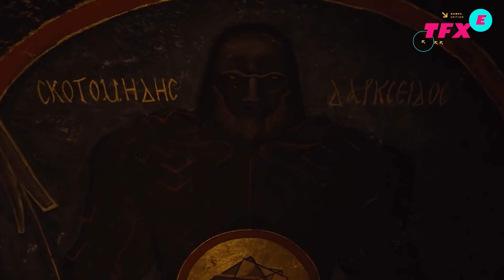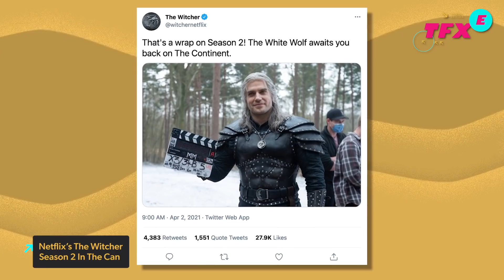DC’s Film Strategy Makes No Sense - IGN The Fix: Entertainment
With Warner Bros. reportedly deciding to cancel both the New Gods movie from director Ava DuVernay and writer Tom King as well as James Wan's Aquaman spin-off The Trench movie, there's a lot to talk about in today's The Fix: Entertainment! The Hollywood Reporter published an in-depth report on how Warner Bros. is moving forward with DC Films and why they canceled both the New Gods movie and The Trench movie.

The decision to cancel the New Gods movie in particular may rub some DC fans the wrong way. After years of campaigning WB to ReleaseTheSnyderCut, iconic DC villain Darkseid (Ray Porter) finally made his DCEU debut, and the character previously known as Uxas was supposed to be the villain in the upcoming New Gods movie that is now canceled. Allegedly, Warners did not want to use Darkseid again so soon, and that was one of several factors that caused the New Gods movie to be canceled. It likely would have featured other Fourth World DC characters created by Jack Kirby such as Mister Miracle, Big Barda, and Orion. This calls into question exactly what WB is doing with their DC film strategy. Why can there be multiple Batmans (Ben Affleck, Michael Keaton, Robert Pattinson), Jokers, Flashes, Cyborgs, Supermans and Lois Lanes but not two instances of Darkseid?

Then there's The Trench movie canceled, which would have been an Aquaman spin-off movie from James Wan about the titular finned monsters that come from the deep, as seen in Arthur Curry's solo movie starring Jason Mamoa. According to THR, The Trench was canceled because it doesn't have enough connective tissue to Aquaman or the greater DCEU.

And in other Entertainment news, Season 2 of the Netflix The Witcher series (starring Henry Cavill) wrapped production on The Witcher season 2. The Witcher Netflix series is on its way to fans, while The Last of Us HBO series is gearing up for a huge shoot. The Last of Us live action series will be coming to HBO, and fans are really looking forward to The Last of Us show.

Let us know what you think about all topics covered in the comments!